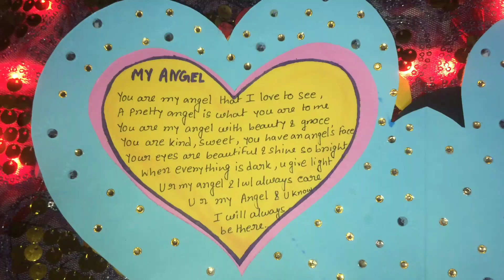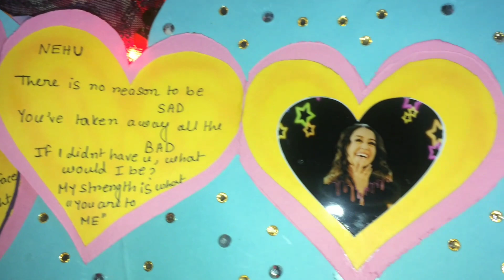Happiest Birthday Nehu🎂❤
Aj hai 6 th June aj k din ek angel ka birth hua tha❤ Meri taraf se ek chota sa Taufa Unke liye jitna mai kar payi❤Love her a lot❤

Thank u❤